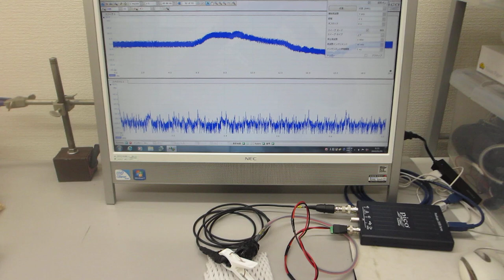超音波の非線形現象をコントロールするスイープ発振制御実験